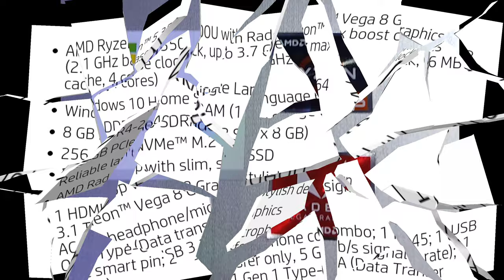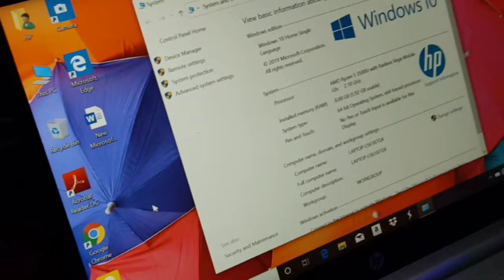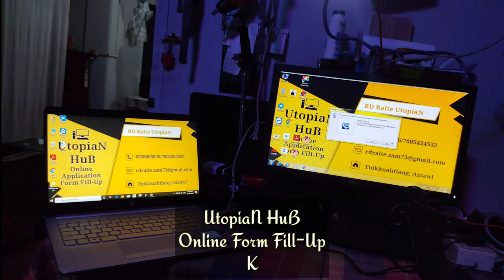HP 14s Laptop Unboxing | Ryzen 5 Laptop! A gift from Mother!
AMD Ryzen™ 5 3500U with Radeon™ Vega 8 Graphics (2.1 GHz base clock, up to 3.7 GHz max boost clock, 6 MB cache, 4 cores)

Windows 10 Home Single Language 64

8 GB DDR4-2400 SDRAM (1 x 8 GB)

256 GB PCIe® NVMe™ M.2 SSD

Reliable laptop with slim, stylish design

AMD Radeon™ Vega 8 Graphics

1 HDMI; 1 headphone/microphone combo; 1 RJ-45; 1 USB 3.1 Type-C™ (Data transfer only, 5 Gb/s signaling rate); 1 AC smart pin; 2 USB 3.1 Gen 1 Type-A (Data Transfer Only)

•1 HP Laptop Bag